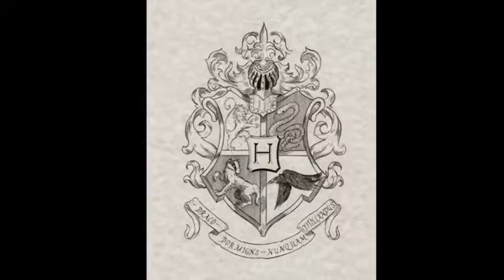Hogwarts The best school ever